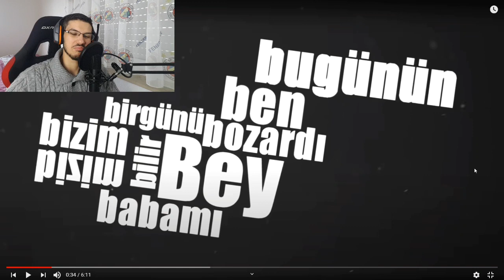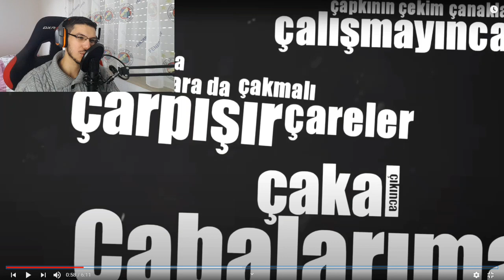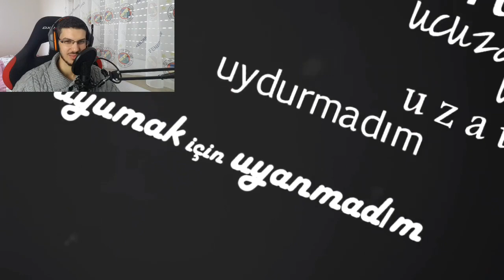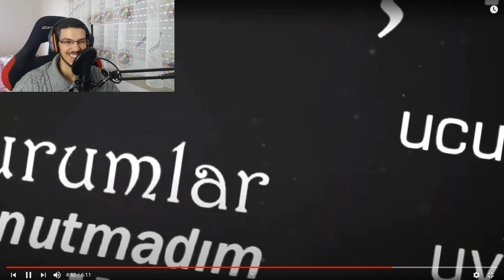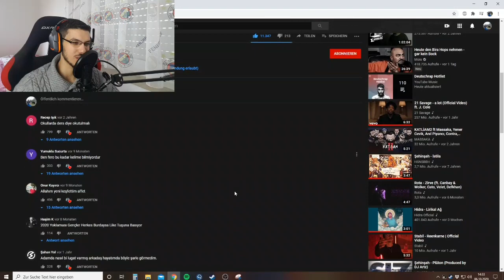Velet - Alfabe A dan Z ye Rap REACTION / TEPKI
Velet - Alfabe A dan Z ye Rap